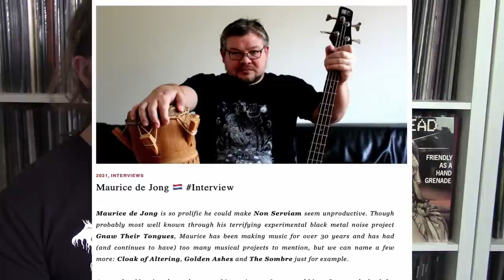Explaining Gnaw Their Tongues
Background Music